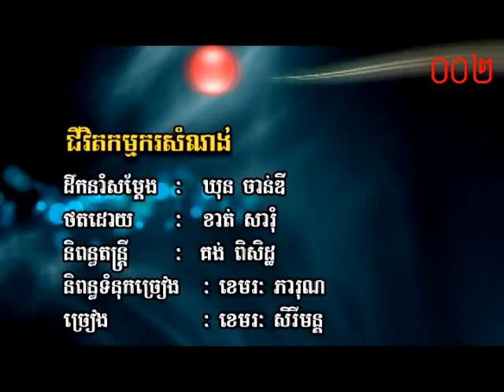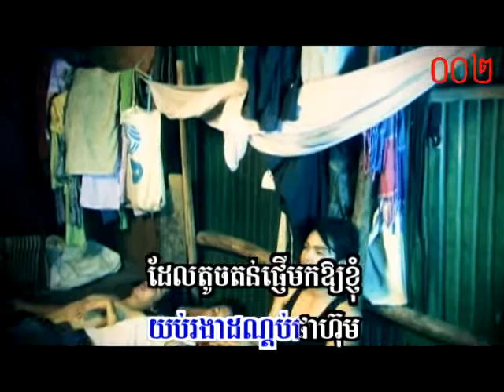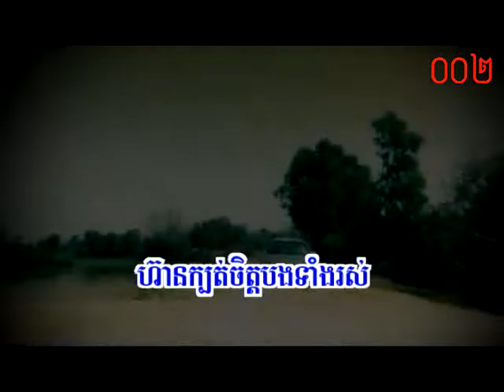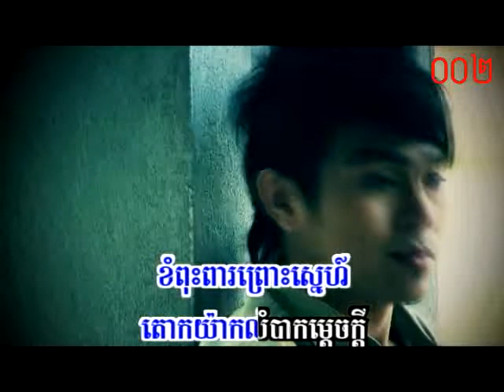ជីវិតកម្មករសំណង់ ~ ខេមរះ សិរីមន្ត / Karaoke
DVD SD 36